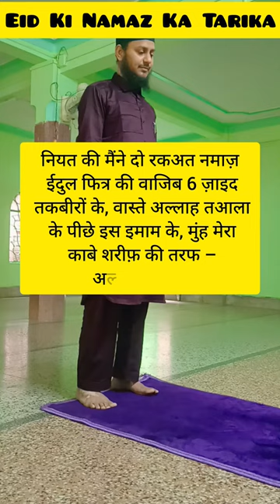Eid Ki Nazam Ka Tarika | ईद की नमाज कैसे पढ़े ? Eid Mubarak 2024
Eid Ki nazam ka tarika | Eid 2024

Assalamu Alaikum Wo Rahematulahi He Barkatahu All Friend's ☪️🤝❤️

Dosto,

Aaj Ki Video Me Ham Ap Ko Batane Wale Hai Ki Eid Ki Namaz Ka Tarika Kye Hai...By Muhammad Hassan Raza Razvi 🇮🇳

Related Tags...

Welcome To My Islamic Channel On Youtube.
Is Islamic Channel Mein Quran,Hadees Deeni Malumat,Islamic Knowledge, Islamic Content, Naat Sharif ❤️🤲

❤️ Jazakallah Khair ❤️🌹

Thankss..Watching..for..Video..

Follow on me official facebook Like :》